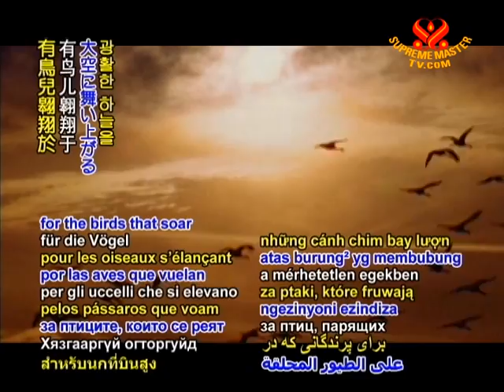INTRO - Our beautiful world - 18 Jan 2011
Thank Heaven for our beautiful world, for the birds that soar in the immense sky;

for the precious flora that adorns our Earth in an exquisite array of colors;

for the awe-inspiring and majestic sceneries;

and for all the amazing animals, our co-inhabitants, that generously share their beauty and unconditional love.

Blessed are we to be guests on this magnificent planet.

In deep gratitude, may all creations thrive in peace and dignity,

under the merciful grace and protection of our Creator.